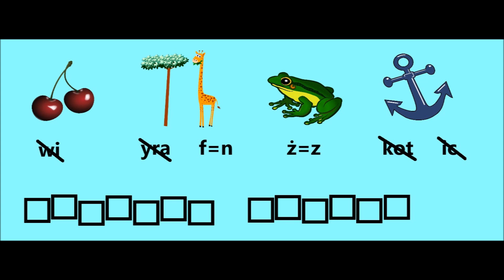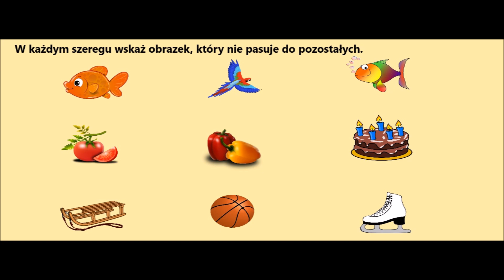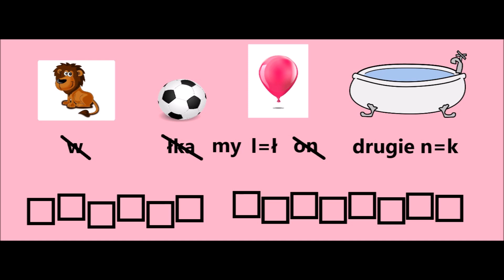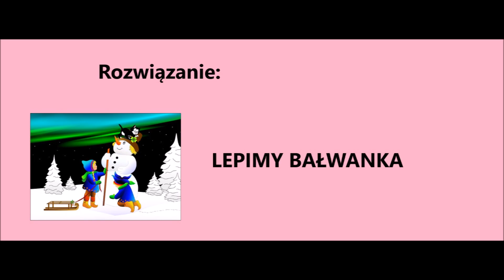Łamigłówki dla dzieci (1)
Zagadki, rebusy i zgadywanki dla dzieci w wieku 5-10 lat. Wspólna zabawa online dla dzieci i rodziców.